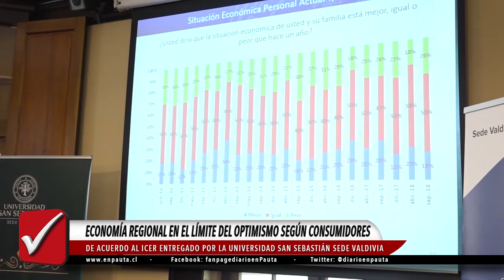Economía Regional en el límite del optimismo según los consumidores